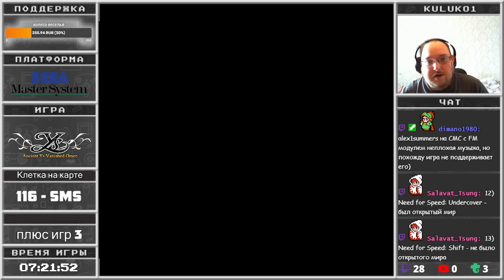Dropmania - День 42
Любая игра на ретро консолях (Кроме РПГ и до 5 поколения) за 300р.
Игры 6 поколения (эпохи PS2, Dreamcast) и далее за 1500р.
РПГ и стратегии за 2500р. (Игры чрезмерной сложности приравниваются к РПГ)